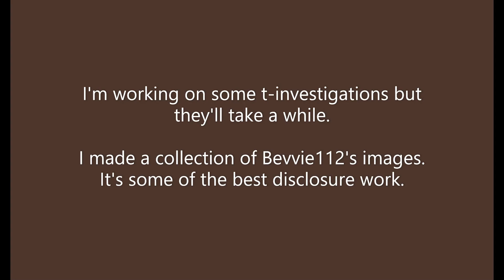Bevvie112/Horrifying Houseguest Collection (Nearly 400 Images)